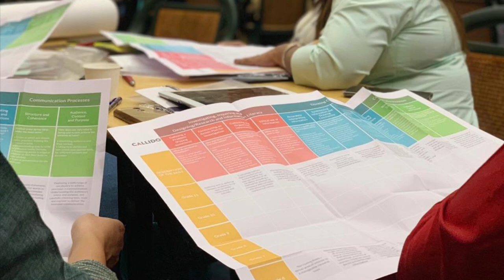Leadership Session with Malcolm Nicolson in Mumbai